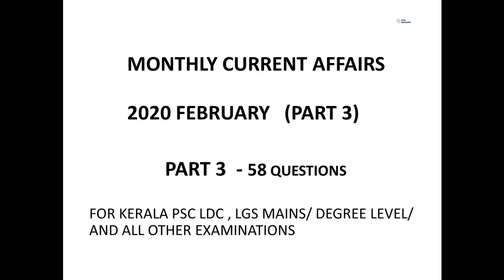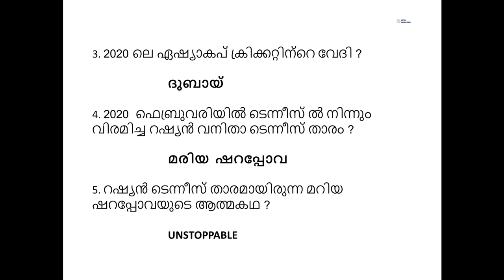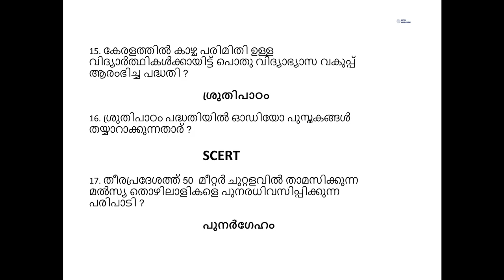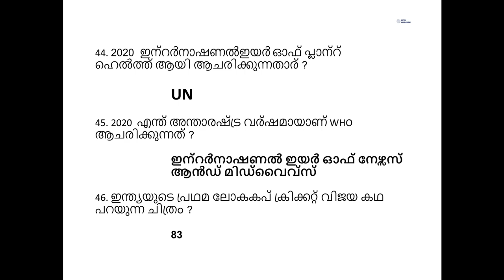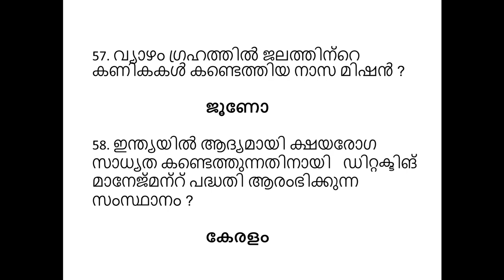KERALA PSC CURRENT AFFAIRS/FEBRUARY 2020/PART 3//58 QUESTIONS/ ഫെബ്രുവരി /MONTHLY CURRENT AFFAIRS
FEBRUARY 2020 - PART 3